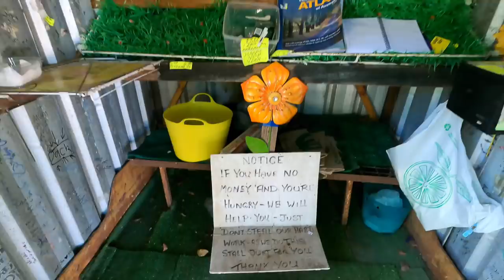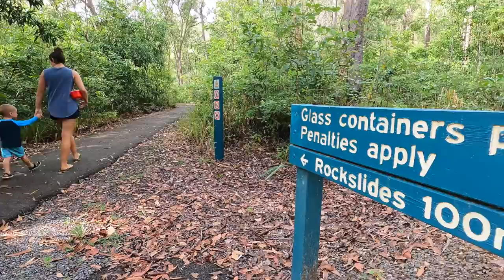A MUST SEE/DO IN QLD Australia - NATURAL ROCK SLIDES & WATERHOLES Travelling Australia Ep.12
Join us in this weeks episode as we journey further north into North Queensland and find the best waterholes and natural waterslides! This has to be a must do/see on your travels! Camp at the Big Crystal Creek National Park and walk approx 200m to a beautiful waterhole/waterslides or jump into your car for a very short 10 minute drive to little crystal creek.
Sit back and have a laugh as we show you these beautiful spots in QLD. This episode also shows you the funny side of travelling with kids.

last weeks ep were we caught the crab we put on our pizzas -